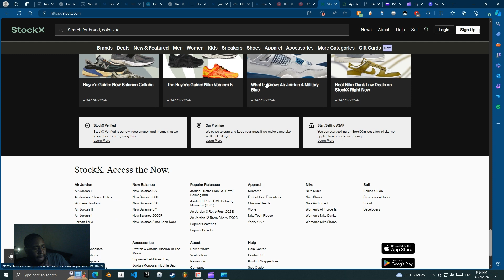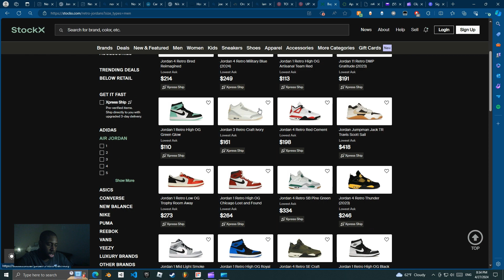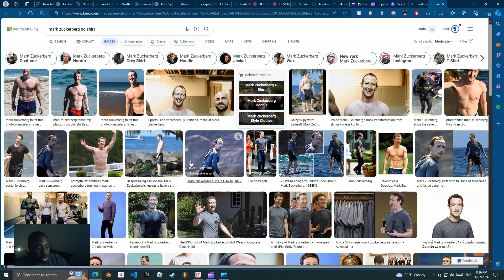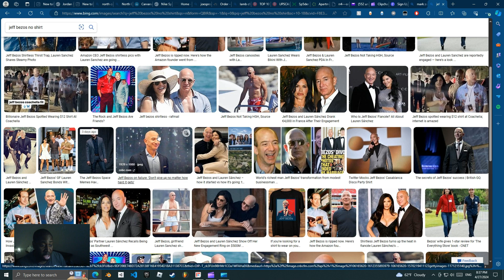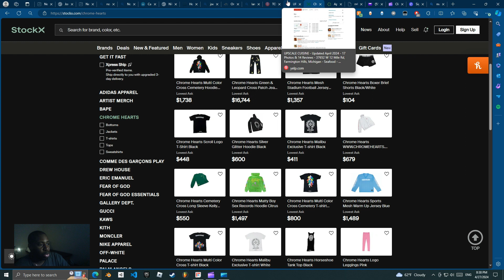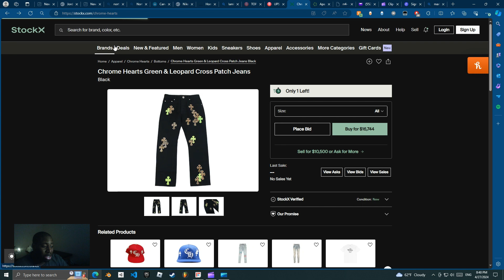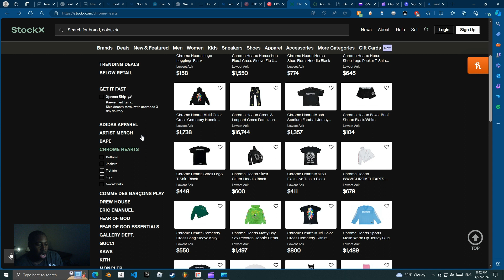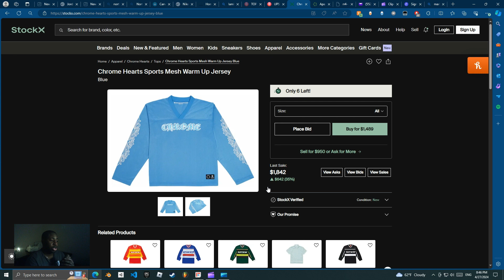Yapping: God Loves Money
recorded self-therapy.
if you're not focused on making money, you're wasting your time.